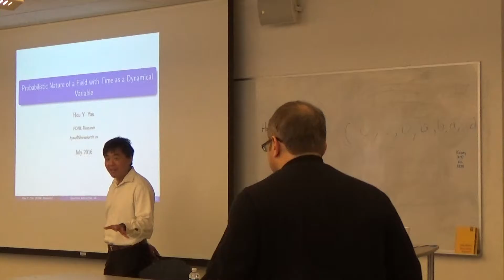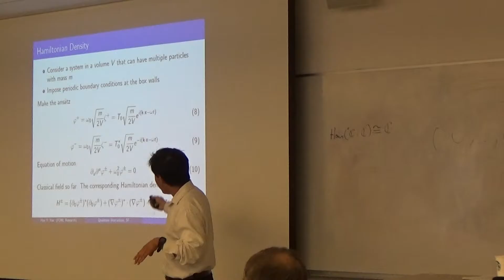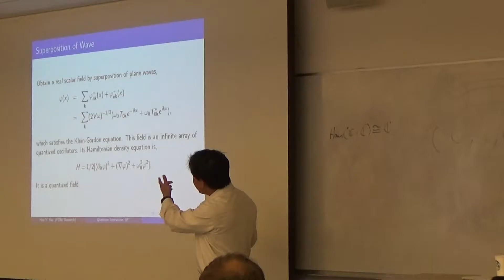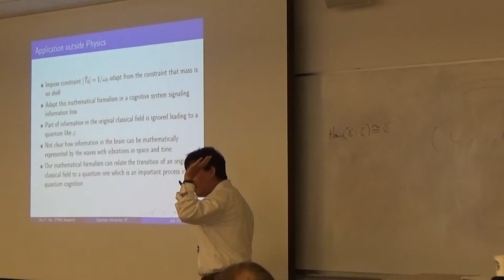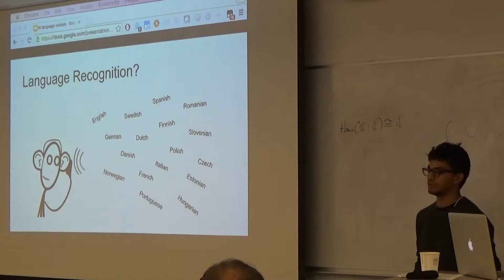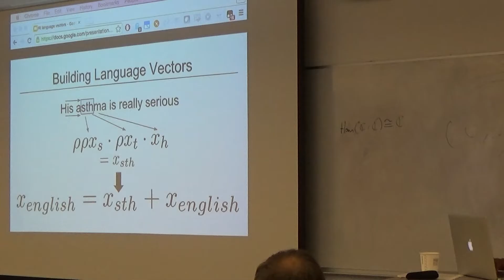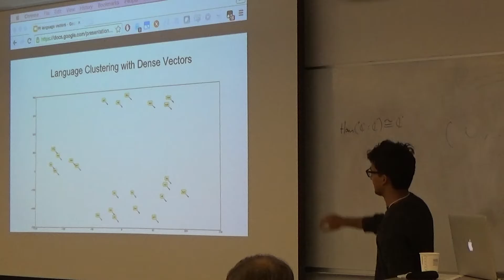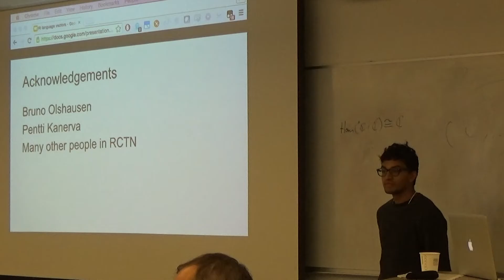QI2016 talks by Hou Yao and Aditya Joshi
QI2016 talks for the session on Fundamentals presented by Jacob Hou Yao and Aditya Joshi..